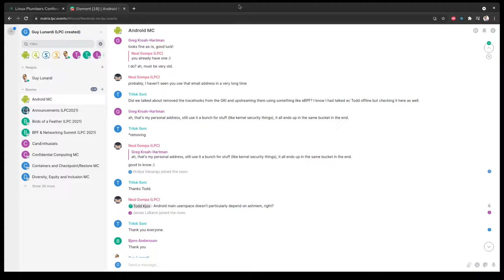LPC2021 BBB & Matrix integration